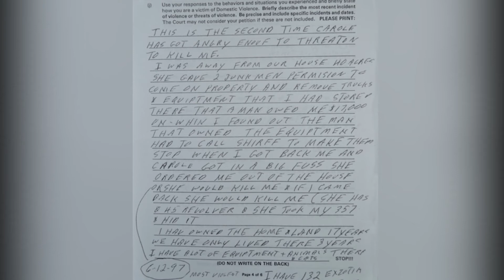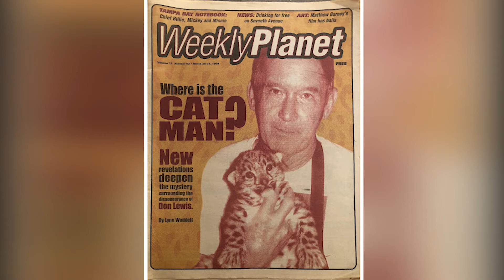DON LEWIS SPIRIT BOX SESSION. Don has plenty to say about his whereabouts and his marriage!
DON LEWIS Spirit Box Session. Join me as I do a Paranormal investigation using the Ghost Box and the Ghost Tube SLS App regarding the Unsolved Casefile Missing Person Don Lewis who went missing in 1997, while preparing to leave for a trip to Costa Rica which he frequently traveled to. His van was found at the airport, he has not been seen since.
There has always been speculation that his wife, Carol Baskins, shot him, put him through a meat grinder and fed him to the tigers. There has been no evidence of this happening or any arrests in the case.

Become a Member of the YouTube Afterlife Adventures Family!

Headphones are Recommended and are very helpful to the viewer to clearly hear the EVPS coming through the spirit box.